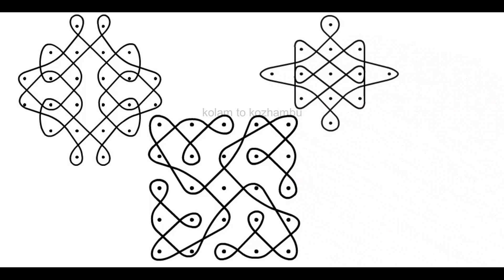4 days 4 simple small rangoli|small dots simple rangoli#simplekolamwithdot#dailymuggulu#flowerangoli